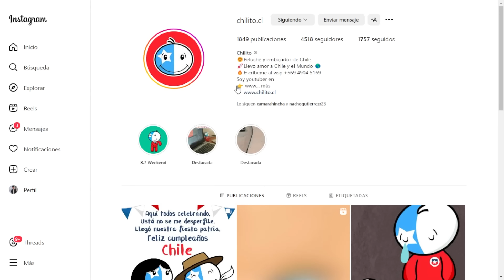CHILE VS BRASIL - SEGUIMOS SIN GANAR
Aquí pueden comprar el peluche Chilito 😉 ¡Vayan a seguirlos!